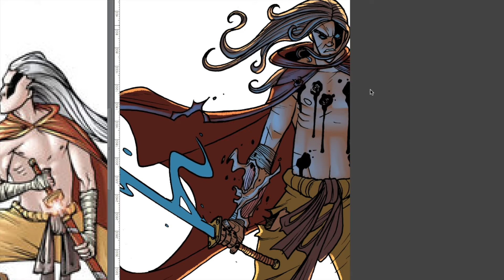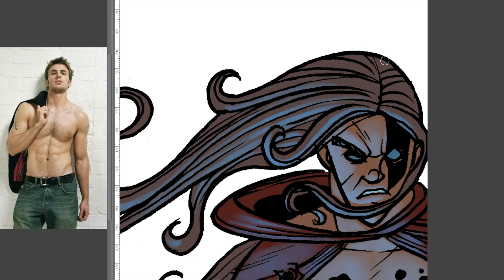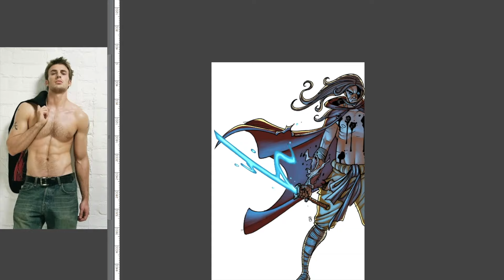Desafío: Fumetsu Vol 2